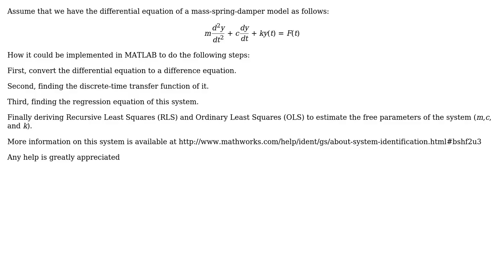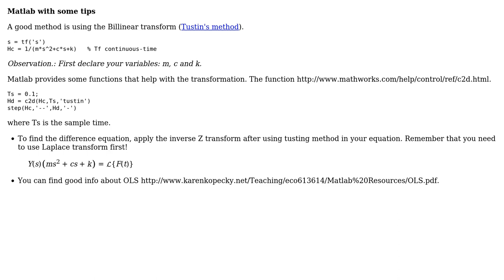Engineering: How to estimate a mass-spring-damper parameters in MATLAB using RLS and OLS?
With thanks & praise to God, and with thanks to the many people who have made this project possible! | Content (except music & images) licensed under CC BY-SA | Music | Images & others | With thanks to user Remy user leCrazyEngineer user DiaperHands and the Stack Exchange Network Trademarks are property of their respective owners. You are responsible for your own actions.